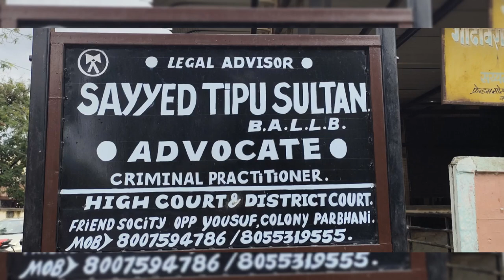Khazany per ka khabiz jin ..suno